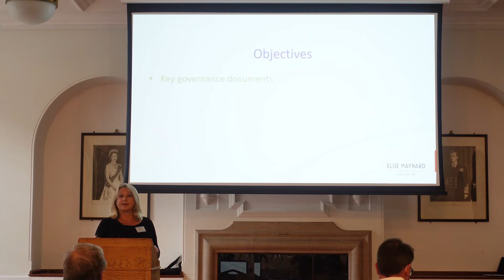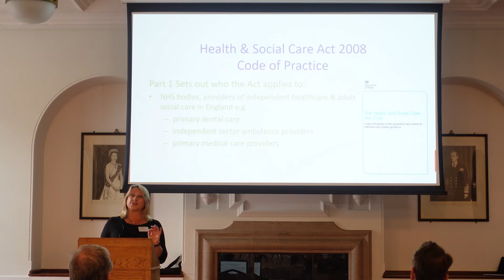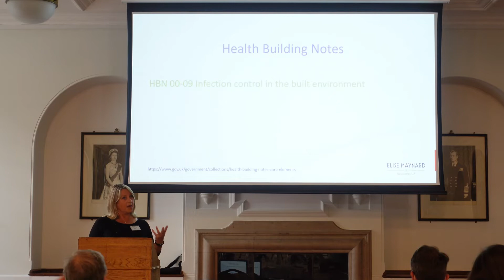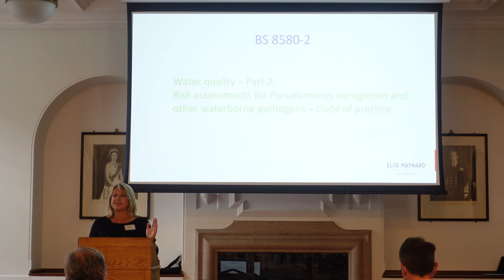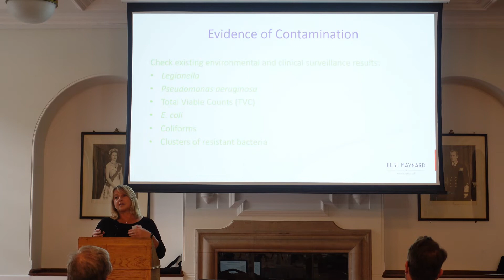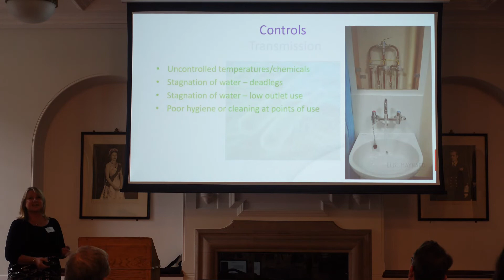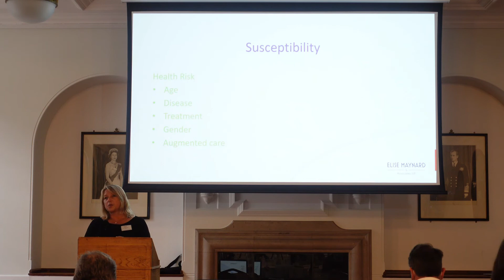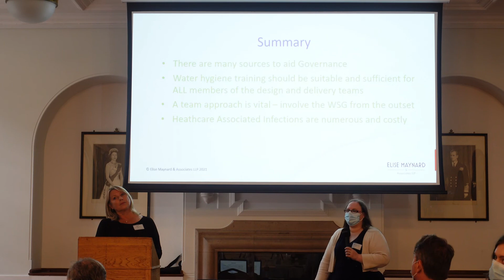How do risk assessment and governance support new build safety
Elise Maynard discusses the importance of risk assessment at the 2021 meeting of the Environment Network